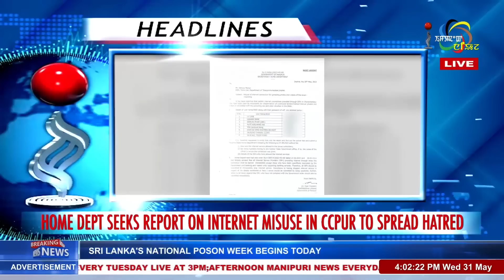IMPACT NEWS MANIPURI 4PM 31 MAY 2023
ANCHOR : GOURI HAOBAM